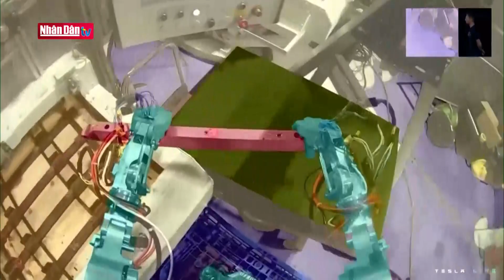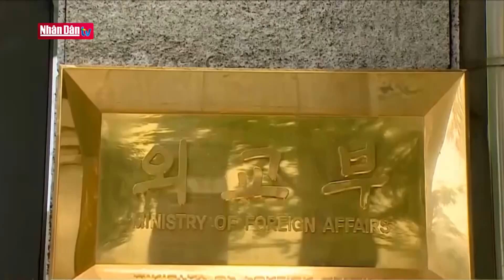Tham vọng thương mại hóa robot hình người | Tin quốc tế cuối ngày 14/10